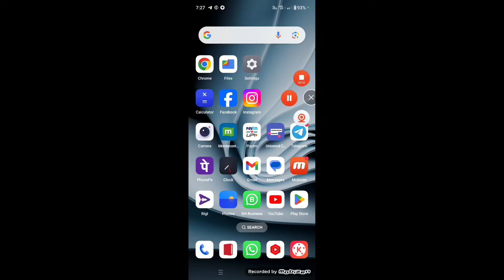Telegram profile photo kaise lagaye | telegram par profile photo kaise lagaye | telegram par dp set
telegram par profile photo kaise lagaen